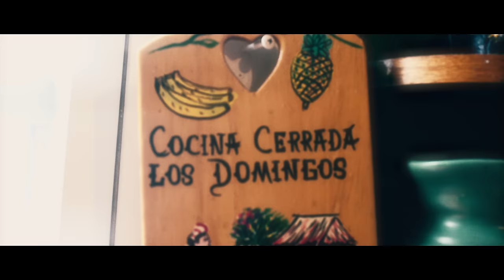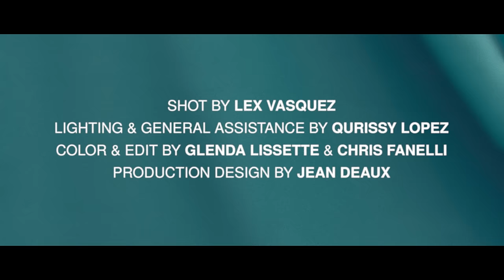KAINA - Green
Green - KAINA

Written and performed by KAINA
Prod. By Sen Morimoto
Additional Drums by Isaac Pearl
Trumpet By Sam Veren
Recorded, mixed and mastered by Brok Mende

Directed by Jean Deaux
Shot by Lex Vasquez
Color & Edit by Glenda Lissette and Chris Fanelli
Production Design by Jean Deaux
Lighting & General Assistance by Qurissy Lopez
MUA by Mollie Gloss
Costume design by Paige Pohlad
Additional set design by Samantha Smyser

Thank you to my mama, papa, hermano Carlos y mi madrina.  Thank you to Joei Simone Langford,  Sen Morimoto, Eddie Sikazwe, Arisbeth Sanchez, Ryan Person and the Sooper Records team.